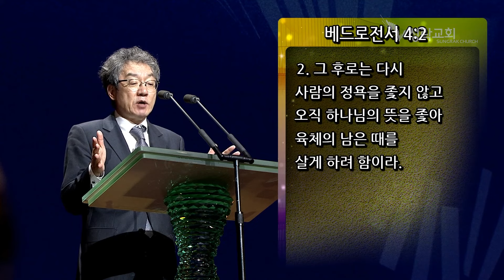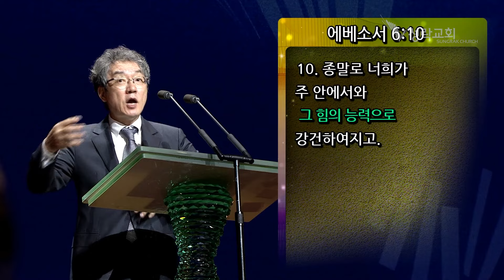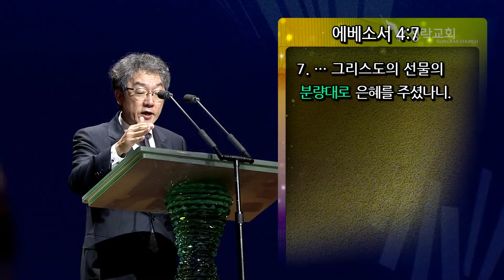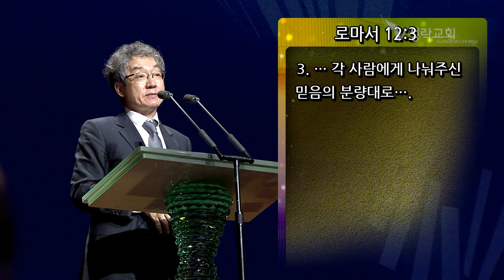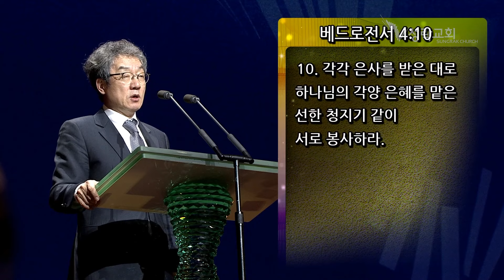각 사람을 위한 능력을 선물로 나누어 주심(He Gives Power to Each One of Us as a Gift) 에베소서 4:7 | 24.04.21 성락교회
각 사람을 위한 능력을 선물로 나누어 주심
(He Gives Power to Each One of Us as a Gift)

　­··· 교회사랑기도회 〔화,목 08:00 PM〕